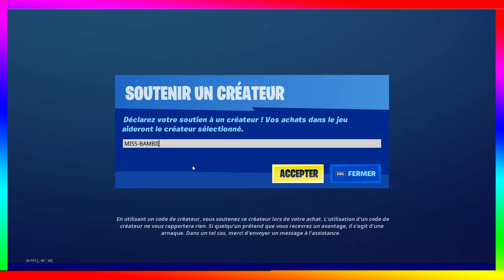NOUVELLE BOUTIQUE FORTNITE DU 1 FEVRIER 2021, item shop 1 february 2021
Salut mes bambis !
Bienvenue dans une nouvelle vidéo Fortnite "NOUVELLE BOUTIQUE FORTNITE DU 1 FEVRIER 2021, item shop 1 february 2021"

🔥 MON CODE CREATEUR : MISS-BAMBII 🔥

🔥 BEST DONATEURS DE DONS :

🎁 MEILLEUR DONATEUR DANS LE JEU :
- phoenix16420 : emote "digne salut" (300 v-bucks)
- Assistender : skin "Focus" (1200 v-bucks)
- Krilin5 : Pack "Jugement Ultime" (2000 v-bucks) 🎖
- Krilin5 : outil de collecte "Floraison Funeste" (800 v-bucks) 🎖
- Krilin5 : skin "Soldat Goule" (1500 v-bucks) 🎖
- Wolf56700YT : outil de collecte "Faucheuse" (800 v-bucks)
- Krilin5 : Pack "Fashionistas Funèbres" (2800 v-bucks) 🎖
- Krilin5 : skin "Vautour" (1500 v-bucks) 🎖
- Krilin5 : planeur "Planeur Ecto" (1200 v-bucks) 🎖
- Anthology : skin "Banane Pelée" (1500 v-bucks)
- Anthology : outil de collecte "Pelle à neige" (500 v-bucks)
- Krilin5 : skin "Corbeau" (2000 v-bucks) 🎖
- Anthology : camouflage "Glace brisée" (500 v-bucks)
- Anthology : skin "Coeur vengeur" (1500 v-bucks)
- Anthology : outil de collecte "Lames ensorcelantes" (800 v-bucks)
- Krilin5 : planeur "Faucon" (1500 v-bucks) 🎖
- Anthology : skin "Ramirez Rétro" (800 v-bucks)
- Anthology : planeur "Planeur D'origine" (500 v-bucks)
- Anthology : skin "Jonesy Originel" (800 v-bucks)
- Krilin5 : musique "Sons Croisés" (200 v-bucks) 🎖
- Krilin5 : Pack "Ghost Rider" (2600 v-bucks) 🎖
- Anthology : skin "Destin sinistre" (1800 v-bucks)
- Anthology : musique "Le Dispositif" (200 v-bucks)
- Krilin5 : planeur "Oeil de l'orage" (1200 v-bucks) 🎖
- Anthology : skin "Poiscaille de guerre" (1200 v-bucks)
- Anthology : camouflage "Camouflage à bulles" (500 v-bucks)
- Krilin5 : skin "Corbeaupool" (1500 v-bucks) 🎖
- AzOx_lalou : emote "pirouette" (200 v-bucks)
- Anthology : outil de collecte "Maillets juteux" (800 v-bucks)
- Anthology : outil de collecte "Trancheuses PWR" (1200 v-bucks)
- Krilin5 : emote "Toosie Slide" (500 v-bucks) 🎖
- Krilin5 : outil de collecte "Crocs de Widow" (800 v-bucks) 🎖
- Anthology : skin "Black Widow Neigeuse" (1500 v-bucks)
- Krilin5 : skin "Maraudeuse griffée " (800 v-bucks) 🎖
- Krilin5 : sac à dos "Bouclier Bannière " (400 v-bucks) 🎖
- Krilin5 : Pack "Dunk Urbain" (1800 v-bucks) 🎖
- Krilin5 : skin "Elmira" (1500 v-bucks) 🎖
- Krilin5 : musique "Battle des bosses" (200 v-bucks) 🎖
- Krilin5 : emote "Out West " (500 v-bucks) 🎖
- Krilin5 : emote "Deux p'tits coups" (500 v-bucks) 🎖
- Krilin5 : skin "Poiscaille d'Atlantis" (1200 v-bucks) 🎖
- Krilin5 : skin "Guirlandine" (800 v-bucks) 🎖
- Krilin5 : musique "Miaou Miaou" (200 v-bucks) 🎖
- Krilin5 : outil de collecte "Hache Léviathan" (1000 v-bucks) 🎖
- Krilin5 : skin "Soldat laineux" (800 v-bucks) 🎖
- Krilin5 : outil de collecte "Tu n'aurais pas dû !" (800 v-bucks) 🎖
- Krilin5 : outil de collecte "Sucre d'orge" (1500 v-bucks) 🎖
- Nasimecharabi : emote "chorale" (200 v-bucks)
- Krilin5 : skin "Assaillante d'épices" (1200 v-bucks) 🎖
- Anthology : skin "Lutin poiscaille" (1200 v-bucks)
- Krilin5 : planeur "Massepain" (800 v-bucks) 🎖
- Krilin5 : skin "Soldat d'épice" (1500 v-bucks) 🎖
- Krilin5 : skin "Soldat festif" (1500 v-bucks) 🎖
- Krilin5 : outil de collecte "Omnisciente" (800 v-bucks) 🎖
- Krilin5 : emote "Clochettes" (500 v-bucks) 🎖
- Faucontom : emote "Déhanché festif" (200 v-bucks)
- Krilin5 : skin "Rubis" (1200 v-bucks) 🎖
- Krilin5 : outil de collecte "Glaçon" (500 v-bucks) 🎖
- Xpa-bassim : emote "Déballage" (200 v-bucks)
- Krilin5 : trainée "Gâteaux festifs" (400 v-bucks) 🎖
- Faucontom : outil de collecte "Crochets festifs" (500 v-bucks)
- Krilin5 : outil de collecte "Hache astrale" (1200 v-bucks) 🎖
- Krilin5 : emote "Pincée de sel" (500 v-bucks) 🎖
- Krilin5 : emote "Le flot" (500 v-bucks) 🎖
- Krilin5 : emote "Savage" (500 v-bucks) 🎖
- Krilin5 : skin "Joueuse décisive" (1200 v-bucks) 🎖
- Krilin5 : emote "Don't start now" (500 v-bucks) 🎖
- Krilin5 : skin "Typhon" (1500 v-bucks) 🎖
- MAC VAL : emote "Célébration de Pelé" (200 v-bucks)
- Anthology : musique "Festival Orbital" (200 v-bucks)
- Krilin5 : emote "Il a neigé !" (500 v-bucks) 🎖
- Wolf56700YT : emote "Gangnam style" (500 v-bucks)